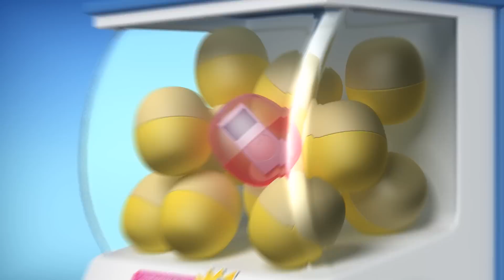Snowflake | ODDBODS | Moonbug Kids - Funny Cartoons and Animation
Fuse finds out that snowflakes aren't as fun as he had thought.